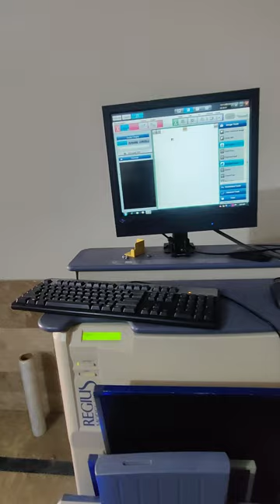Konica Minolta Digitizer Review